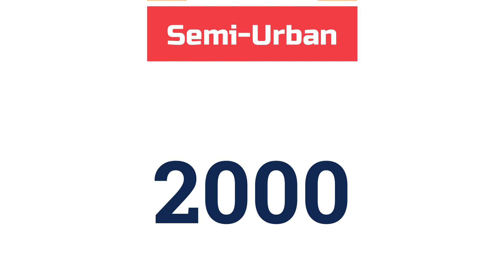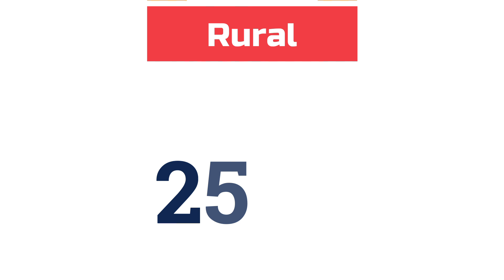महत्वाची बातमी! या बँकांच्या खातेदारांकडून आता दंड वसूल केला…| banking new update...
नमस्कार, मित्रांनो टिप्स इन मराठी ( tips in Marathi ) यूट्यूब चैनल मध्ये आपले स्वागत आहे. मित्रांनो आज या व्हिडिओ मध्ये या बँकांच्या खातेदारांना महत्वाची बातमी! आता तुम्हाला…| banking new update... बद्दल महत्वाची माहीती देणार आहोत तरीही मित्रांनो हा व्हिडियो शेवट पर्यंत पहा.

धन्यवाद...